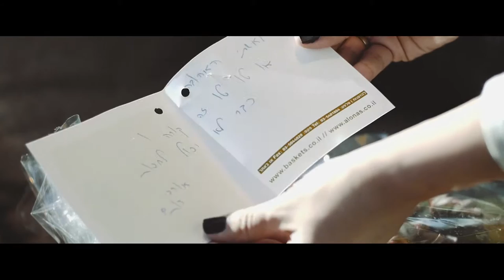צלם חתונות - מחפשים צלם לחתונה. שני צלמים המקום לבחירת צלם לחתונה.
צילום ועריכה : אורן אזולאי  צלם וידאו
חברת שני צלמים : רחוב שגיא יהודה 22 ראשון לצייון
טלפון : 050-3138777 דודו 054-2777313